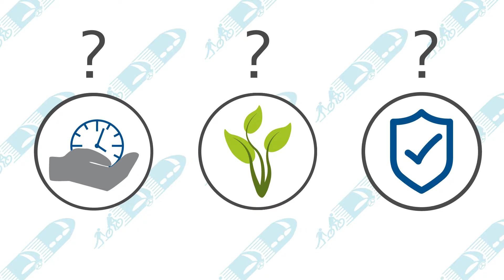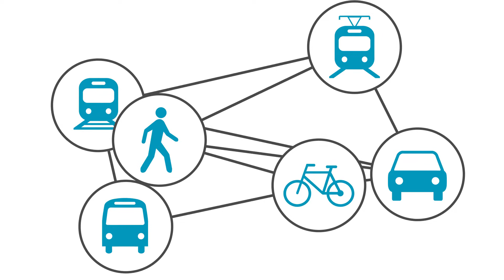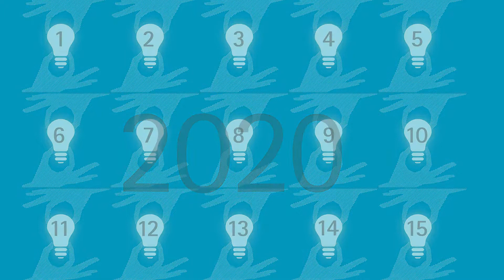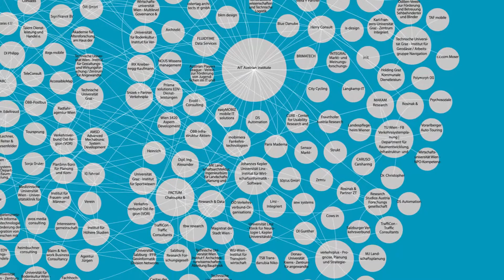Mobility of the future: Personal Mobility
The Research Program Future Mobility focuses on the search for integrated solutions designed to help build the mobility system of the future, a system that must balance social, environmental and economic needs. This integrated approach helps create systems that contribute significantly to ensuring mobility while minimizing the negative impacts of transport.